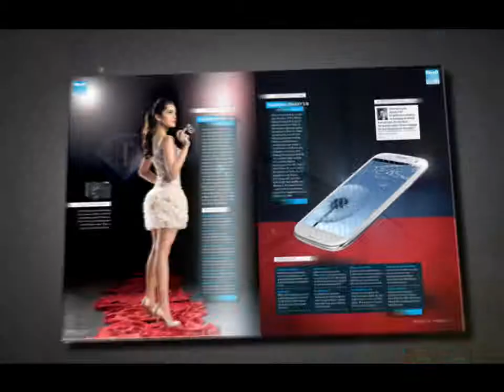Durgesh Jagtap Reel`13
This showreel showcases a mixture of Motion graphics and 3D.
Software used throughout this showreel includes Autodesk Maya, Adobe After Effects, 3d Max, Photoshop and Illustrator.